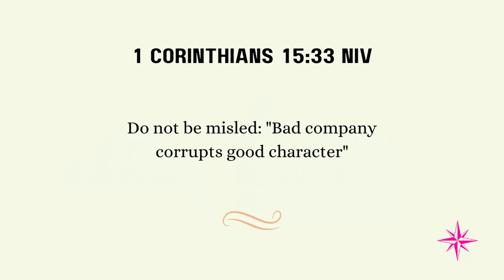Avoiding Bad Influences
Life is a journey filled with various experiences, challenges, and opportunities. At every step, we encounter different individuals, situations and things that can either uplift us or drag us down. Avoiding bad influences is crucial for our personal growth, well-being, and success. In this video, I explained the eight main sources of negative influence in our lives. I also explored, though briefly, the significance of surrounding ourselves with positive influences and the strategies to steer clear of detrimental elements in life.